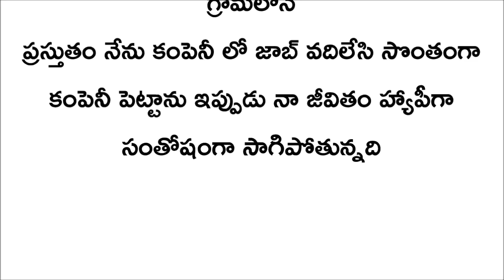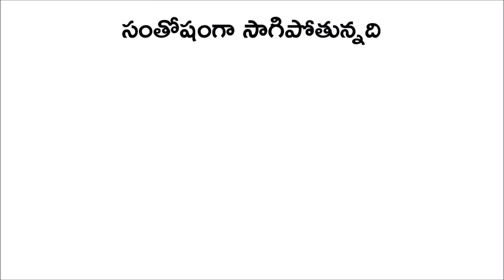Telugu kathalu || telugu stories || latest stories in telugu || kesava telugu tv